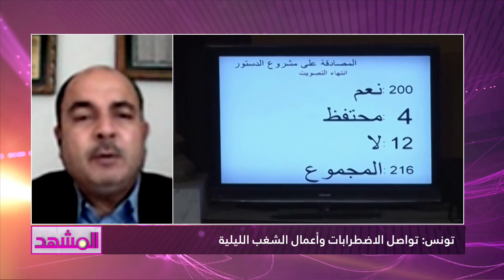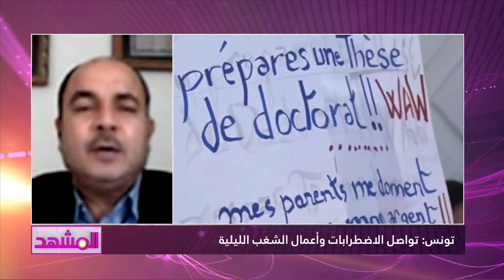تونس: تواصل الاضطرابات وأعمال الشغب الليلية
تقديم : سمير خالدي / ضيوف الحلقة : صالح عطية - مدير موقع الرأي الجديد  /بولبابة سالم - كاتب ومحلل سياسي /عبد الستار العياري - صحفي ومحلل سياسي / الحبيب بوعجيلة - محلل سياسي